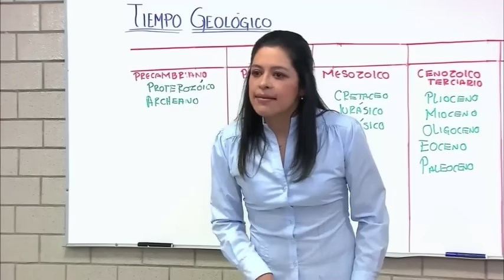"Revuélcate en tu lodo, marrana", Nico es amedrentada | 2/3 | Sin miedo en el corazón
Nico al fin vuelve a clases y se encuentra con una desagradable sorpresa por parte de sus agresoras.